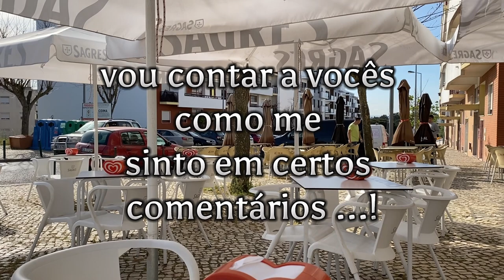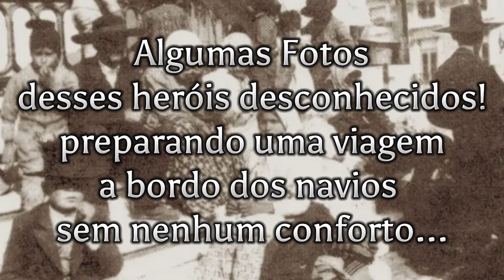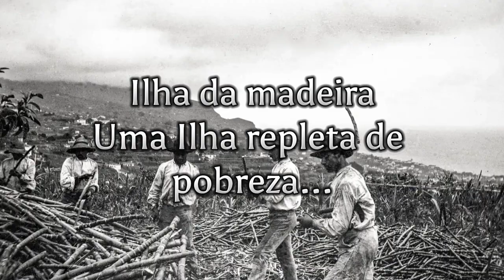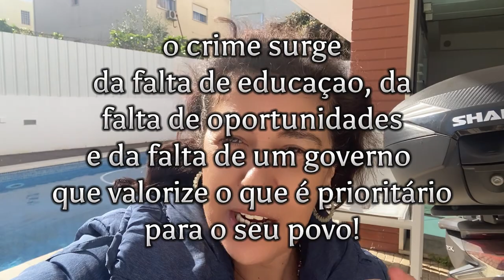"vão embora para o Brasil"brasileirosemportugal. Nós e a imigração !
Como tratamos os Brasileiros?
Historia !
Antes agora e depois!
Os comentários dos nossos incriveis!
ja fizemos um video aos Brasileiros, agora vamos refletir entre portugueses.Todos?
não… somos ou podemos ser mais do que aqueles que generalizam, o ambiente pode receber contributo nosso.e vai receber porque somos especiais!

abracinho megaaaaa acolhedor como todos gostamos!

Historia !

Link Amazon

🥰❤️🥰❤️🥰❤️Aquele bejaçuuu 💋💋💋💋
da vossa Lu!